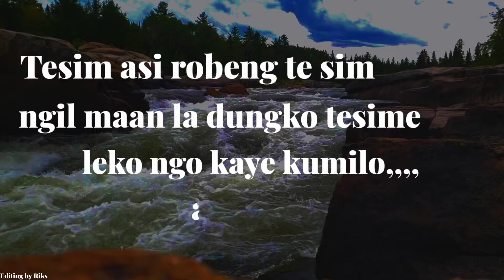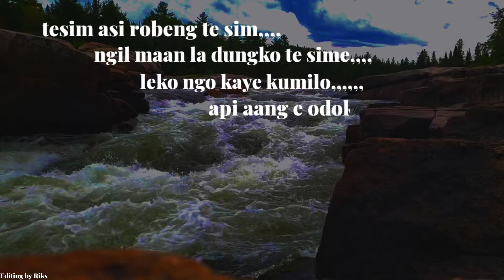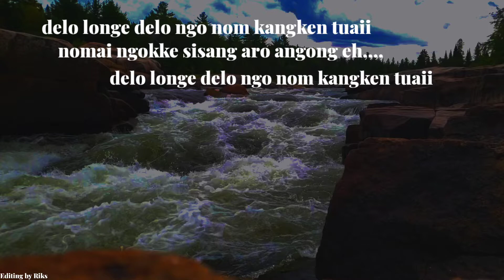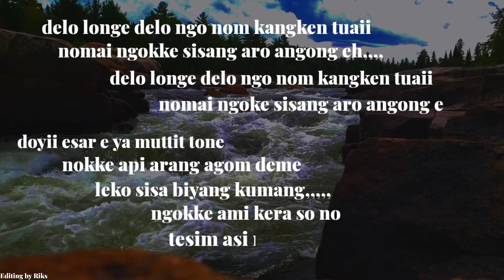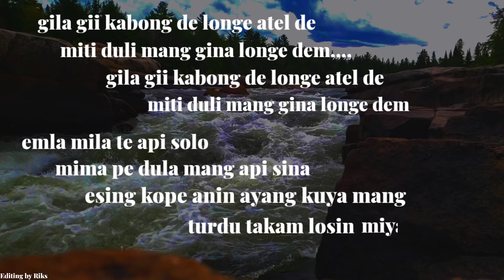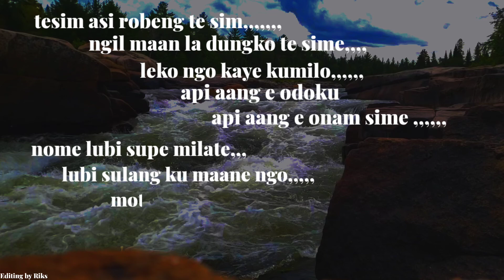Tesim Asi Robeng Te Sim Song||Adi Lyric Video Song||Singer Kamin Ering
Song= Tesim asi robeng tesim
Tune by= Kamin Ering

Adi miri em duyar molape
sirum sirum lope Ngolu nyokmo maye adi miri em#

Iam from#Sine#village# Siang#district#arunachal Pradesh#present add itanager#

Name Riks Talom!!!